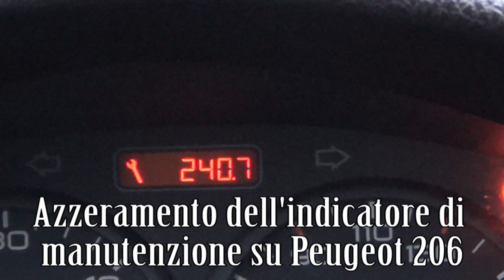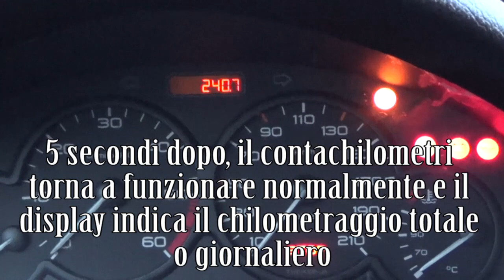Azzeramento dell'indicatore di chilometri manutenzione/servizio olio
Quando Il numero di chilometri mancanti alla prossima manutenzione è inferiore a 1.000 Km,a chiave di manutenzione rimane accesa dopo l'inserimento del contatto.
Dopo ogni manutenzione (come il cambio dell'olio motore), l'indicatore di manutenzione deve essere ripristinato.

Questo video non costituisce o sostituire un vero e proprio manuale tecnico specializzato, ed è stato fatto per comodità e scopi educativi. "TutoBuild Ita" non dà alcuna garanzia di alcun tipo e non accetta responsabilità. "TutoBuild Ita" non sarà responsabile per danni a cose o lesioni a persone che utilizzano le informazioni contenute in questo video. L'uso delle informazioni contenute in questo video è a vostro rischio.